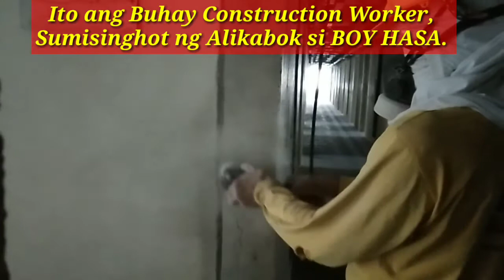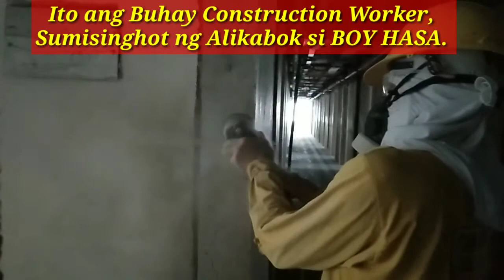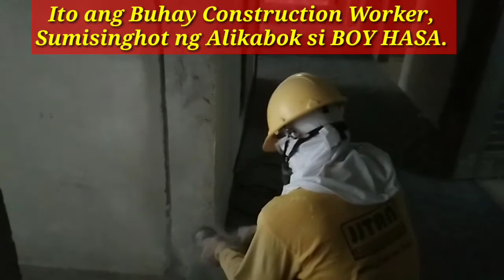PAANO MAGHASA GAMIT ANG GRINDER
PAANO MAG HASA GAMIT ANG GRINDER